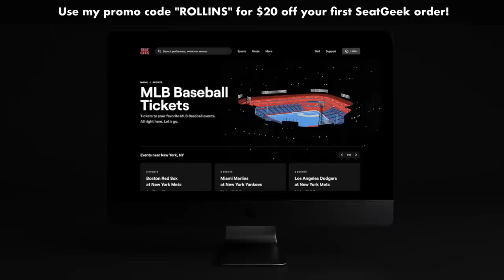The ABSURDITY of Davante Adams.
The Las Vegas Raiders have turned Wide Receiver Davante Adams into Randy Moss. Adams has seen his ADOT boosted to new heights, and now leads the NFL in targets of 20+ yards, as well as touchdowns of 20+ yards. Randy Moss had the greatest receiver season in NFL history, and Josh McDaniels, who was his coordinator then, is replicating the same exact thing with Adams in 2022. How are they doing it? This week’s episode uses the all-22 coaches film to analyze the Las Vegas Raiders Wide Receiver Davante Adam’s similarities to Randy Moss.

Davante Adams release episode: Davante Adams Dominates By NEVER Running A Route The Same Way Twice